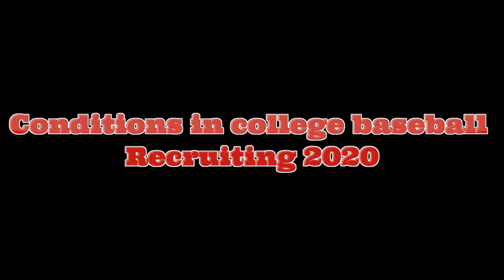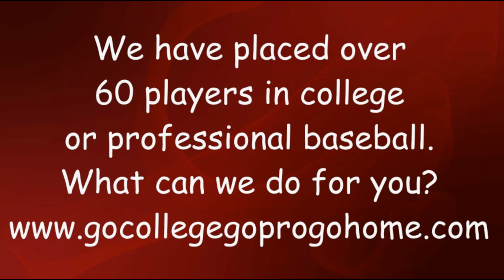15 Misconceptions about DI, DII, DII Conditions in college baseball recruiting 2020